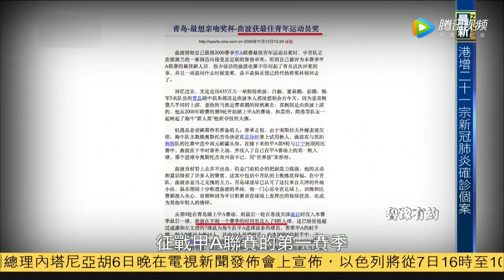《鲁豫有约》曲波·又见追风 仍似少年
鲁豫觉得采访别人是一件快乐的事情。因为最大的益处是获得心态上的平和。